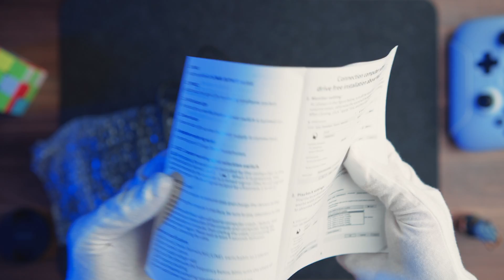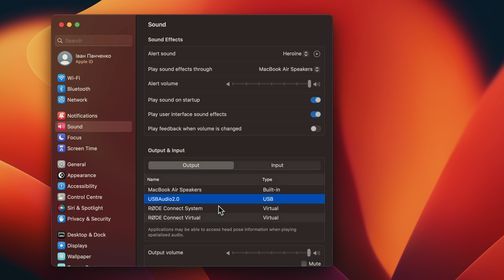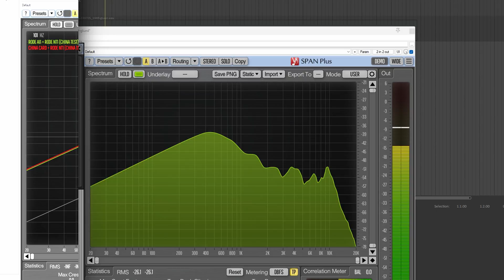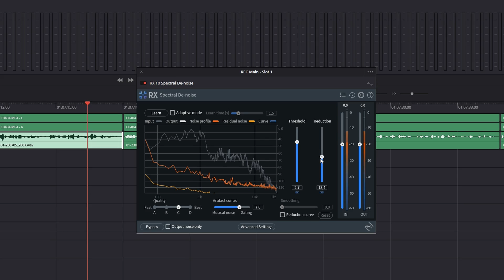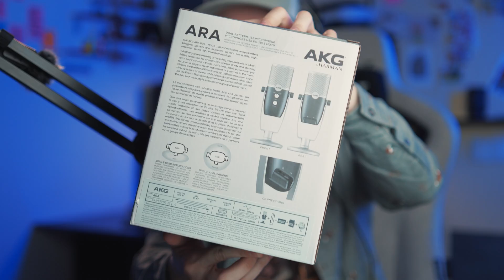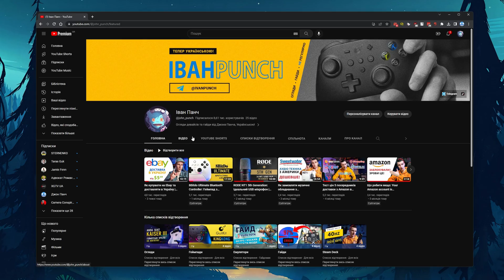Q12: Найдешевший Аудіо Інтерфейс за $20 з Aliexpress | ОГЛЯД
У цьому відео огляді я протестую найдешевший Аудіо Інтерфейс з фантомним живленням за $20 з Aliexpress. До якого можна підключити як консденсаторні так і динамічні мікрофони з XLR виходами.

00:00 - Вступ
0:44 - Розпаковка звукової карти
01:29 - Підключення Q12 до ПК
02:02 - Тест звуку аудіо карти Q12
04:12 - АЧХ Зукової карти Q12
04:44 - Фоновий шум
05:42 - Тест Q12 з динамычним мікрофоном
06:14 - Недоліки звукової карти Q12
07:17 - Затримка звуку Q12
08:16 - Висновки